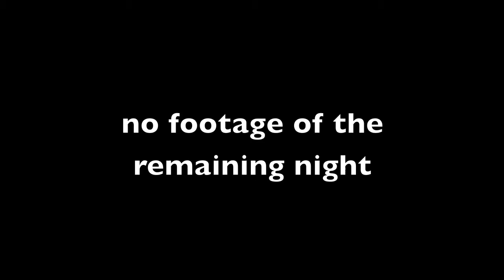KID CUDI - CHRISTIAN DIOR FLOW UNOFFICAL VIDEO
jeff's bday